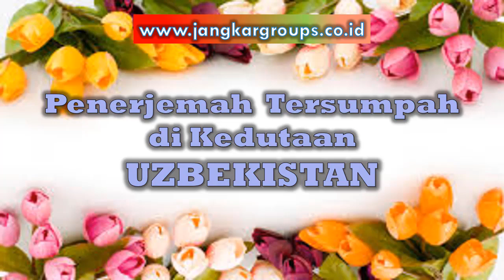Penerjemah Tersumpah di Kedutaan Uzbekistan